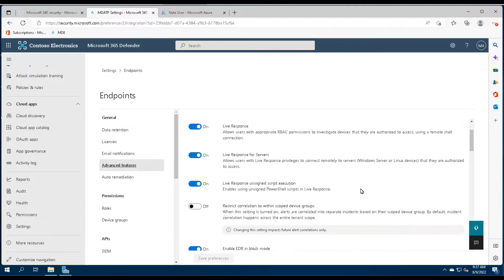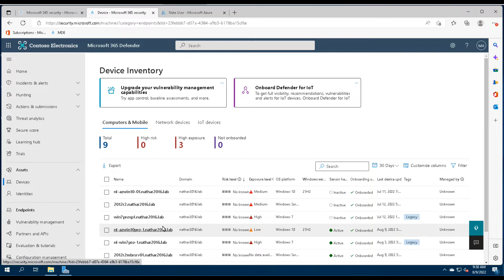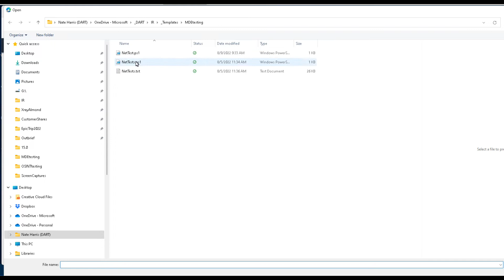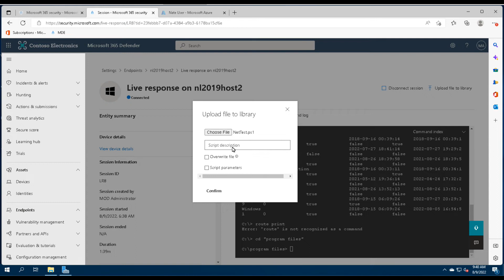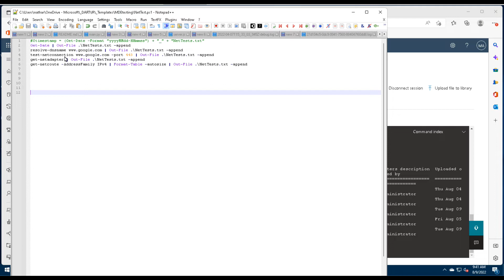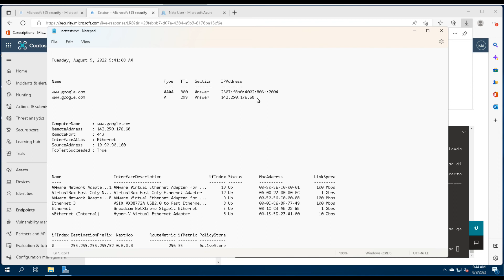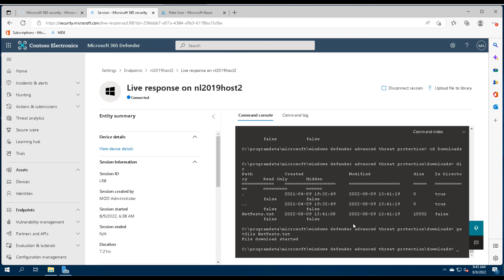Quick video on getting MDE Live Response working in my lab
I've found MDE's Live Response to be a very useful troubleshooting tool when I have tools that are not executing on endpoints, and I do not have RDP access to those endpoints.  Hopefully you all find this useful, and I didn't make too many mistakes.

NOTE: in the video, I discuss having to navigate to the "Downloads" directory to fetch the output, but with the updated script below that is not necessary.  The script now outputs to Windows\Temp, so you just go there and grab the output.

Example PowerShell to pull network info from machine:

$Path = "C:\Windows\Temp\"+$env:computername+"_NetTest.txt"
Write-Output "Start NetTests" | Out-File $path -append
test-netconnection -port 443 | Out-File $path -append
get-netadapter | Out-File $path -append
get-netroute -AddressFamily IPv4 | Format-Table -autosize | Out-File $path -append